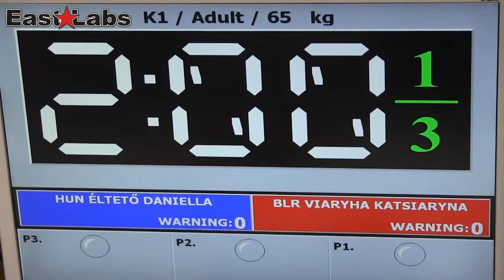WAKO 2013 Wcup Szeged - K1 -65kg, D.Élteto HUN vs K.Viaryha RUS